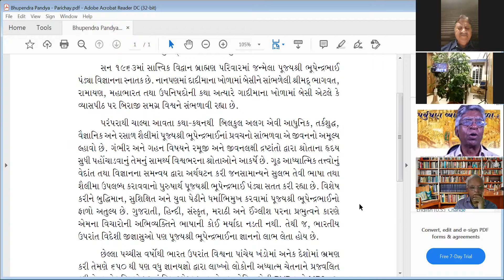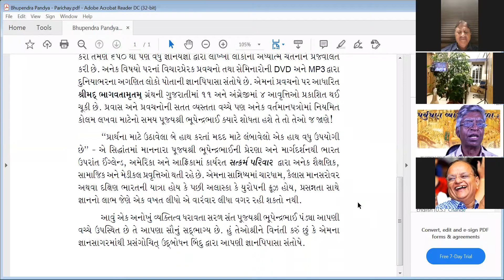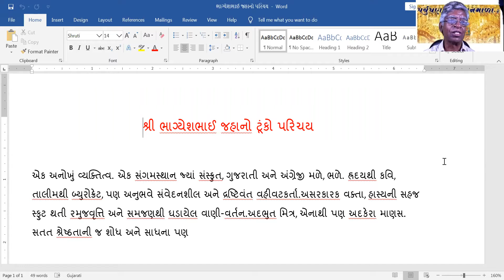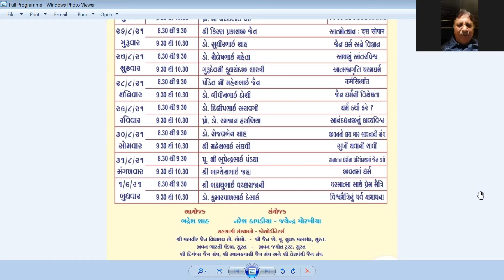Paryushan Vyakhyanmala - 2 - Day 7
પર્યુષણ વ્યાખ્યાન માળા, સુરતના સાતમાં દિવસે ૩૧ ઓગસ્ટ, ૨૦૨૧ની સાંજે પૂજ્ય ભુપેન્દ્રભાઈ પંડ્યાએ ‘ધન્ય જીવન’ વિષય પર અને શ્રી ભાગ્યેશ જહાએ ‘જીવનમાં ધર્મ’ વિષયક આપેલાં યાદગાર પ્રવચન સાંભળો.